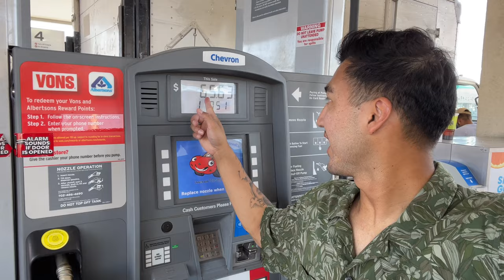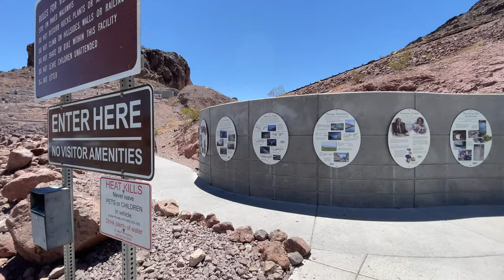Hoover Dam เขื่อนยักษ์ | ใหญ่มาก!!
เราจะพาไปดูเขื่อนที่ยิ่งใหญ่ใกล้กับเมืองลาสเวกัส

• Music

Costa Rica by Scandinavianz & AXM